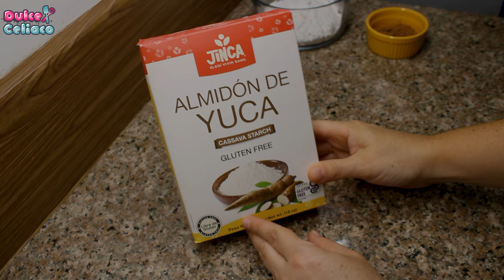Té de burbujas , sin lácteos y sin gluten, delicioso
Me gustó mucho el resultado. Las bolitas quedaron suaves , con un sabor y textura que anima al paladar a querer más.

▬ Ingredientes de la masa para las bolitas:
140g de almidón o fécula de yuca o mandioca
80ml de agua
60g de azúcar morena o rubia
1 cucharada de cocoa

Mezclamos la fécula y la cocoa, reservamos.

En una olla al fuego colocamos el agua, el azúcar y una cucharada aproximadamente de la mezcla anterior y mezclamos para integrar bien y evitar grumos. Esta mezcla se va tornar algo chiclosa, demos 1 minuto para que se vuelva más pegajosa sin dejar de mover y apagamos el fuego .
En la mesa de trabajo colocamos un poco de los secos reservados y luego encima la mezcla o el cicle que acabamos de hacer ( está caliente con cuidado vamos trabajando, tener cuidado) y más secos por encima y vamos incorporando poco a poco estos hasta tener una masa tipo plasticina, que se estire en la mesa de trabajo y que no sea reseca.
Vamos a estirar poco a poco y a cortar los trocitos, estos deben ser más pequeños que un chip de chocolate ya que crecen en la segunda cocción.

Cuando vamos armando las búrbujas vamos colocando de la misma fécula reservada que seguro les quedó y si no agregamos extra para que no se peguen estás bolitas entre sí.
Pasar por un colador para quitar el exceso de fécula antes de llevar al fuego.

Llevaremos a fuego medio con abundante agua , dejemos que hierva el agua y agreguemos las bolitas y dejamos ahí por 10 minutos moviendo de cuando en cuando para que no se peguen.

Nota: yo coloqué las bolitas cuando aún el agua no hervía , cuando el agua empezaba a calentar escurrí el agua y coloque agua nueva y conté de nuevo el tiempo.
Pero empezar cuando ya hierve creo será mejor.
Una vez pase el tiempo de cocción tapar y dejar ahí entre 20 y 30 minutos, valorar moviendo con una cuchara para ver la suavidad de la bolita ( prueba una) si necesita más tiempo lo dejas y si no , pones la mezcla en agua fría para cortar la cocción y luego la colamos y colocamos en agua fria pero limpia nuevamente. Reservamos

Salsa de caramelo:
125ml de agua
80g de azúcar
Colocar a fuego medio y dejar que espese y reduzca. podemos de cuando en cuando mover , una vez lista apagamos el fuego he integramos las bolitas , colocarlas en un recipiente para que se vayan enfriando a temperatura ambiente.
Usa el té de tu elección y la crema o leche que te guste y no te dañe.

Espero lo preparen en casa.
No es rápido de hacer pero vale la pena
Si te gustó déjame un like y tu comentario, saludos.
Lau :)

▬ MAS RECETAS SIN GLUTEN ▬